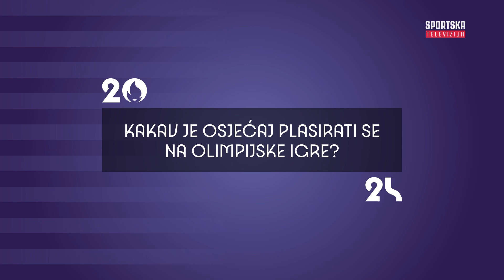OLIMPIJSKIH 10 | Andrej Gaćina, hrvatski olimpijac u stolnom tenisu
Andrej Gaćina je iskusni hrvatski stolnotenisač koji je prvi nastup na Olimpijskim igrama imao davno - u Pekingu 2008. godine. Postavili smo mu 10 pitanja prije njegovog nastupa u Parizu.

Kako se plasirao na Olimpijske igre? Kako će se pripremati za mečeve? Osjeća li tremu?

SPTV je prvi sportski televizijski kanal u Hrvatskoj. Misija SPTV-a je poticanje cjelokupnog hrvatskog sporta – od državne do lokalne razine, posebno onih nekomercijalnih.